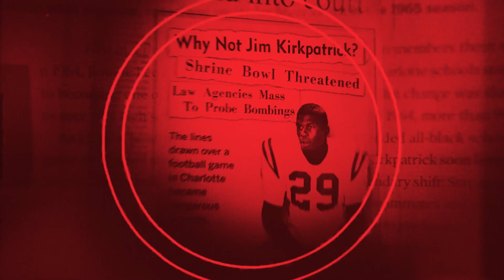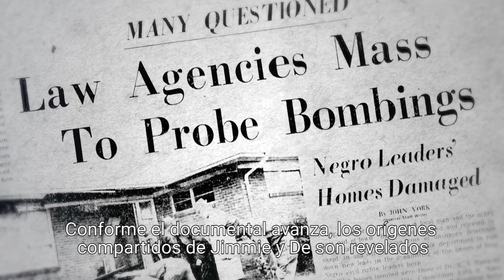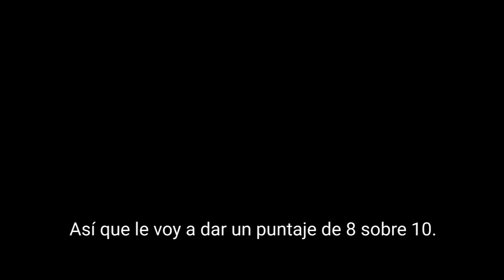A BINDING TRUTH - Review | GetThatMovie by HSC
A Binding Truth is a documentary by Louise Woehrle. A journey into the united states history, it slavery legacy and the countries racial divide.

Jimmie and De were high school classmates in 1965. Jimmie was Charlotte’s first black football star, resulting in one of North Carolina's most volatile civil rights cases, involving sports and race. De wrote about it in his college essay application. Decades later, a shocking discovery revealed secrets that would change their lives forever. Here's my review!

A Binding Truth es un documental de Louise Woehrle. Un viaje a la historia de los estados unidos, su legado de esclavitud y la división racial del país.

Jimmie y De fueron compañeros de clase en 1965. Jimmie era la primer estrella de color del football de Charlotte, lo que resultó en uno de los casos de derechos civiles más volátiles de Carolina del Norte, mezclando los deportes y la raza. De escribió sobre el tema en su ensayo universitario. Décadas más tarde, un descubrimiento sorprendente reveló secretos que cambiarían sus vidas para siempre. Acá les dejo mi review!